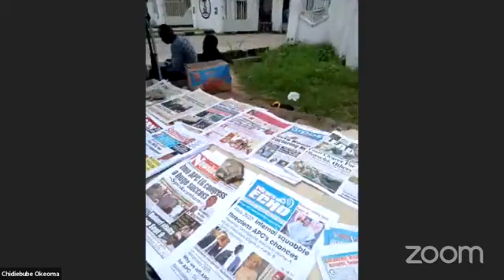Imo State Government House Deserted due to Sit-At-Home Protest today 6th 09.21. Uzodinma on the Run.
The civil servants of Imo State rejected the orders from Hope Uzodinma that they must come to work today 6th of September being Sit At home day or face dismissal. The secretariat was virtually empty.